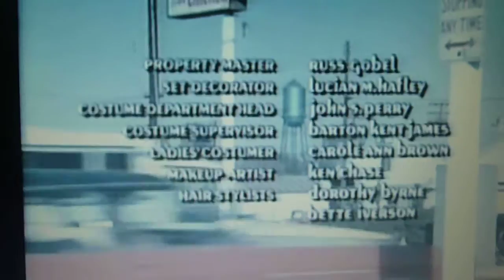Griffin and Phoenix End Titles With Song by Paul Williams